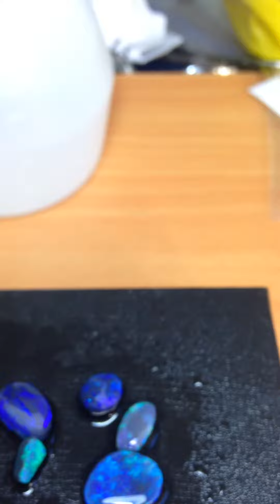Nice rubs parcel. :-)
Lightning Ridge Gem Opal Rubs